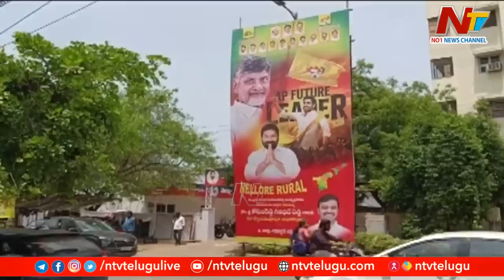టీడీపీలోకి వైసీపీ ఎమ్మెల్యేలు..ముహూర్తం కూడా ఫిక్స్..!? | YCP MLA's To Join In TDP | Ntv